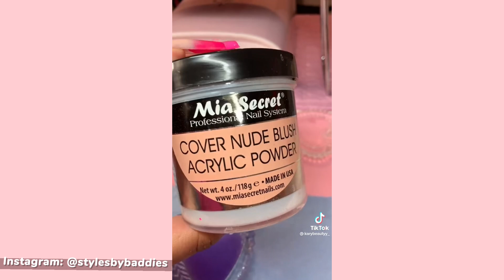*BEST* Tiktok Acrylic Nails Inspo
Hey Baddies! In today’s video you’ll see a compilation of Spring Themed Acrylic Nail inspo from tiktok while giving you a storytime about a bad client. Or just leave a like so I know to post more :)
You can find all types of beauty related content over here, which includes: hairstyles, outfits, nails, makeup and many more! A channel where you can find beautiful inspiration to upkeep the ‘baddie lifestyle”: A lifestyle where you can be unapologetically you while slaying the game at the same time!
FAQs:
*How many people run this channel? Only one person :)
*Is the content you post your work?   No it isn’t. They are compilations of other nail techs' work from social media, unless you see a video titled “watch me work '' or “do my nails with me”.